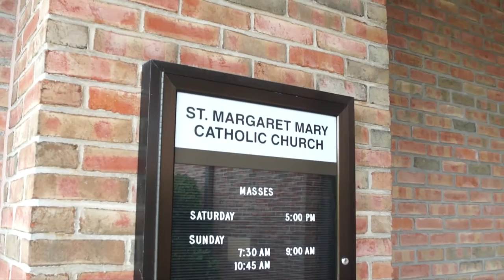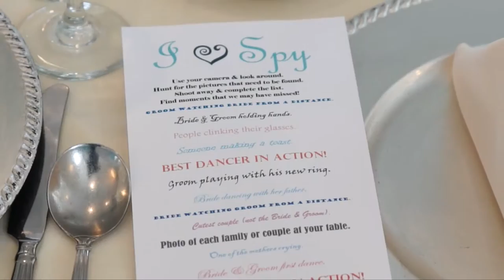Chicago Weddings - Ruffled Feathers Golf Club